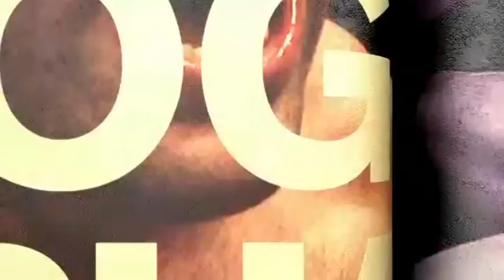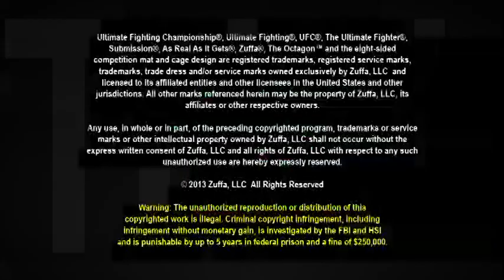Maurisio Shogun Rua New Hl 2013